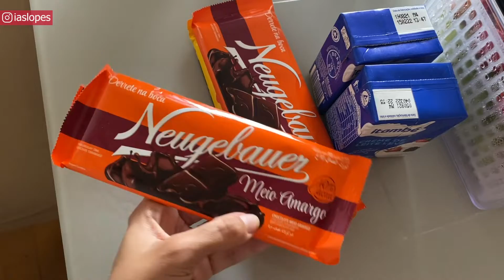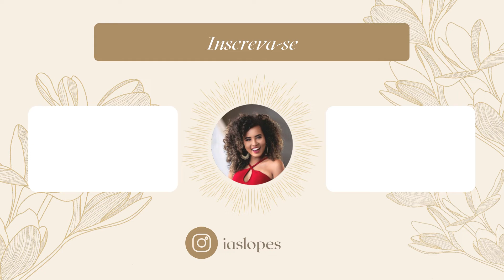Sobremesa de Natal com Morangos Irresistível e Econômica!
✅ Velas Aromatizadas e Baratas Em Casa: Como fazer velas aromáticas? DIY

✅ Tour e Achadinhos de Natal 2021 na Caçula | Decoração de Natal

💥 O que comprar para enxoval de casamento? (comprinhas para o lar)

💥 Loja o amigão Rio de Janeiro - RJ (tour + achadinhos do lar)

💥 Achadinhos na loja Giga de Madureira (tour de loja) SÓ COISA LINDA!!

Oi gente! Hoje eu trouxe uma receita muito gostosa de sobremesa de natal com morangos. Super cremosa, saborosa, fácil e econômica.

Essa sobremesa de natal é uma maravilha e indico muito que você faça por aí também!

E tenha esperança, o melhor ainda está por vir! ♡